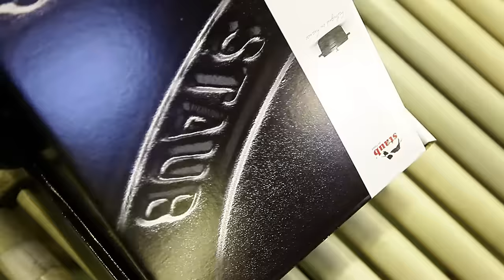The Making Of STAUB | How It's Made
STAUB gathers people around good food in the kitchen and at the table. Each of our heirloom pieces comes with a story. Born in Alsace, a French region known for its craftsmanship and cuisine, our cast iron cookware bring a taste of authenticity to every meal. Here's a look at how our cast iron cookware is made.